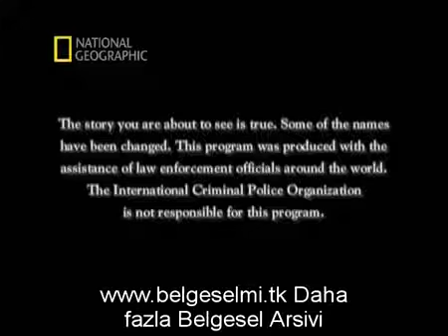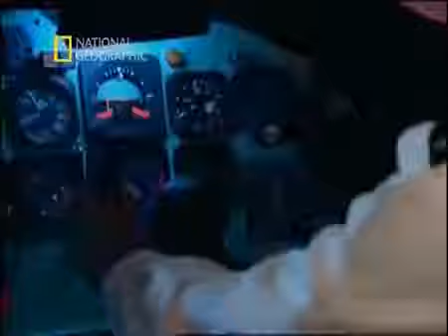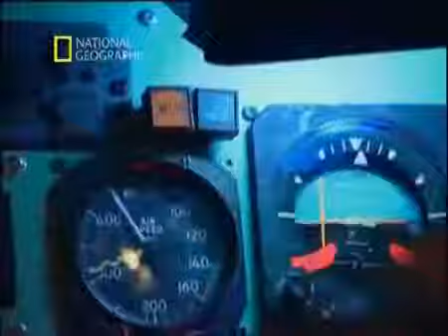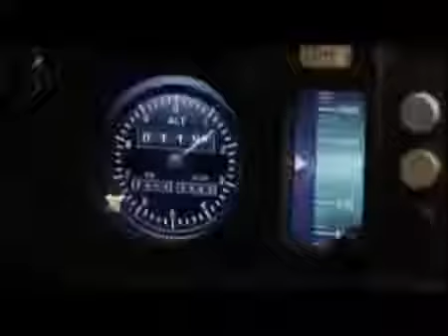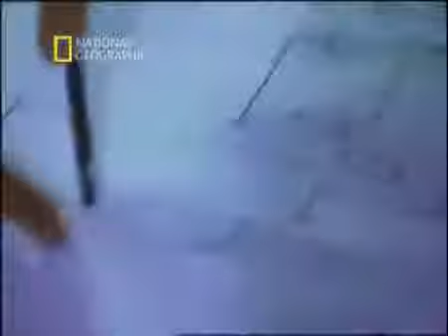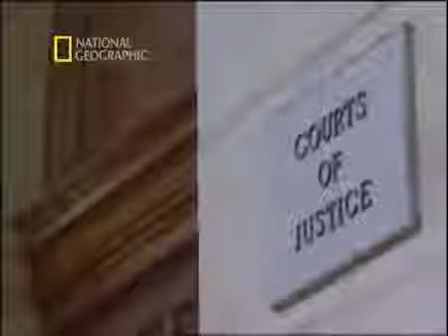İnterpol Araştırmaları Göklerdeki Terör_1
documentary documentary hd documentary now documentary 2017 documentary 2017 documentary movies documentary about documentary animals documentary history documentary survey documentary movie.